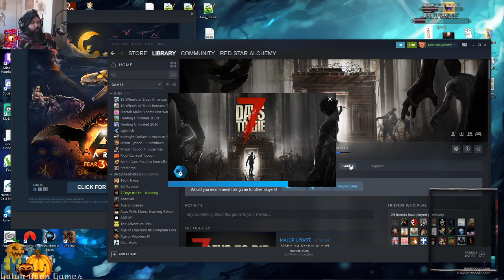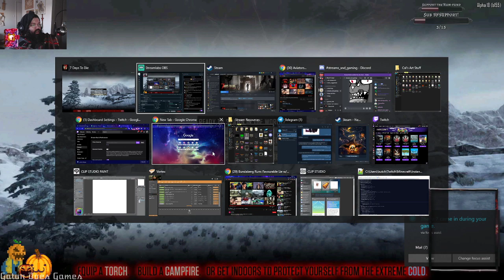GDG: Happy Spookaween!